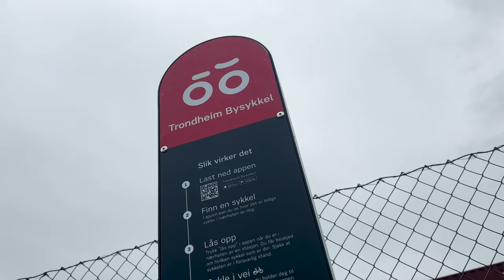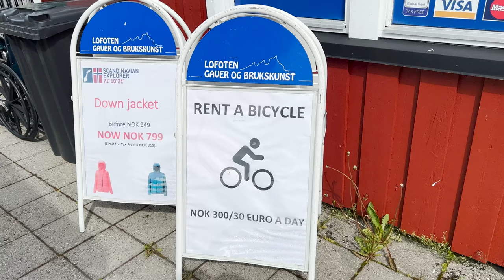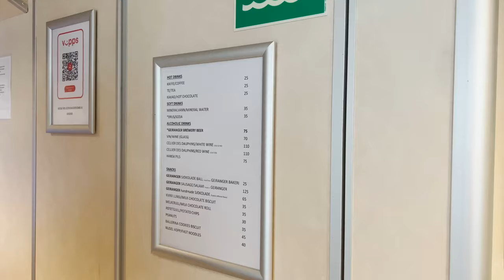6 Tips for Enjoying a Norway Cruise for NEXT To ZERO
My two week cruise to Norway was filled with destinations I hadn't previously been to. Haugesund, Skjolden, Olden, Trondheim, Honningsvag (for North Cape), Tromso, Lofoten Islands (gravdal), Alesund, Bergen.

I was surprised at the high cost of the ship run shore excursions. And although they guarantee that you'll be back on time, there was a huge amount of money to be saved by arranging your own independent cruise excursions.

Come along with me on my trips around Norway as I detail the cost of each excursion.

These are the links to the information or tours I booked.

Ålesund - Brusundet - Storfjorden - Synnylvsfjorden Geirangerfjord, including the waterfalls "The Seven Sisters", "The Suitor"  and the "Bridal Veil

🎉 Love my content? Your support helps me create even more awesome content. - thank you for your generosity and for being a part of this amazing community!